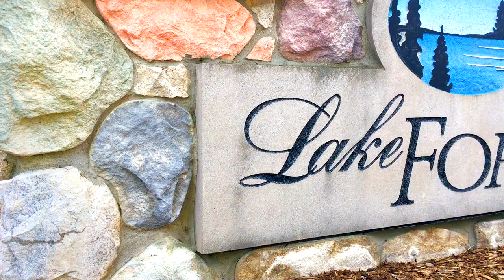Lake Orion Estate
Beautiful Lake Orion home with an amazing pool area to top off this already stunning landscape.